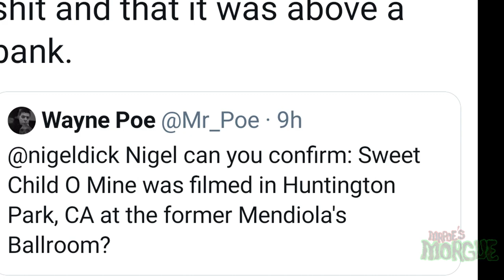Guns n Roses filming location: Mendiola's Ballroom in Huntington Park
In 1988, Guns n Roses filmed their video "Sweet Child O Mine" inside Mendiola's Ballroom in 1988. The Ballroom has been shuttered and abandoned since the early 1990's.